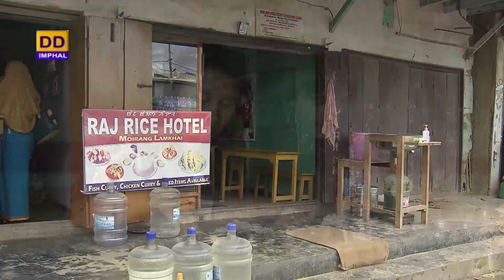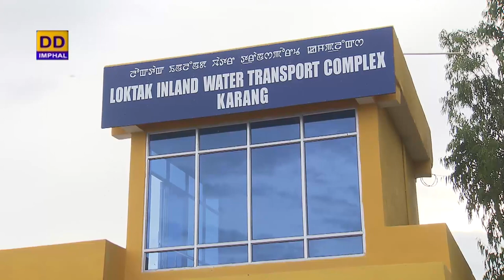KARANG - The Fisherman Island || Travel & lifestyle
Interviewer: Nelson Tongbram
Asst. in Production: R.K. Nivedita
Producer : Santa Potsangbam